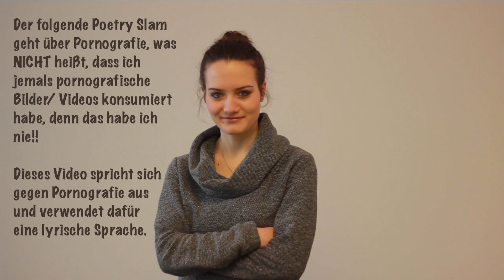Pornografie, Fifty Shades of Grey & die wahre Liebe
Heute, am 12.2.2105, erscheint 50ShadesOfGrey in Österreich. Dieser PoetrySlam beschäftigt sich nicht nur mit dem Phänomen "Sex auf der Leinweind" sondern auch mit dem auf dem eigenen Bildschirm.